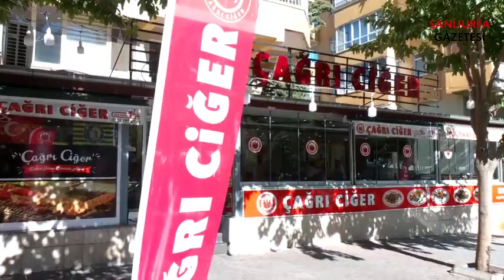Çağrı Ciğer Salonu